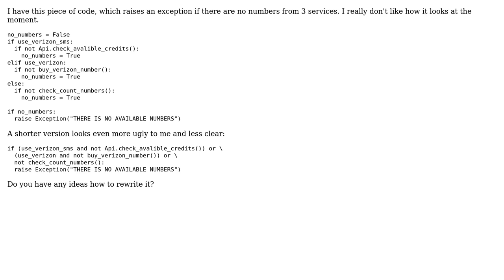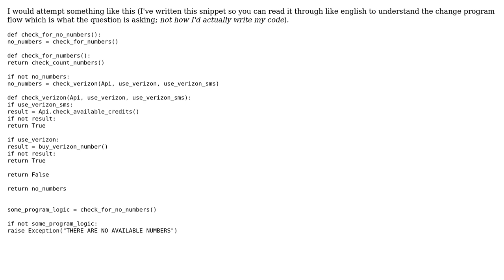Code Review: Checking if there are no numbers from cellular services (2 Solutions!!)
Code Review: Checking if there are no numbers from cellular services

With thanks & praise to God, and with thanks to the many people who have made this project possible! | Content (except music & images) licensed under CC BY-SA | Music | Images & others | With thanks to user Roland Illig user Jamal user comalex3 user C. Harley and the Stack Exchange Network Trademarks are property of their respective owners. You are responsible for your own actions.